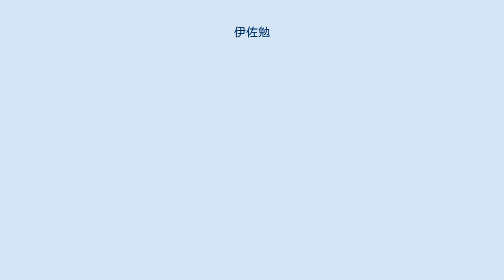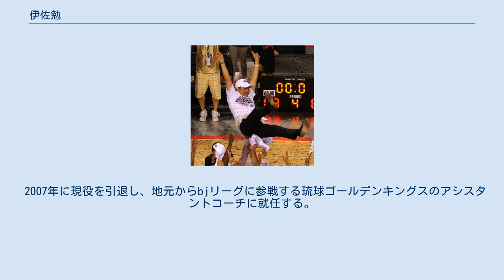伊佐勉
伊佐 勉（いさ つとむ、1969年11月2日 - ）は、沖縄県宜野湾市出身のプロバスケットボール指導者である。
 2007年にbjリーグ（当時）・琉球ゴールデンキングスのアシスタントコーチに就任する。
2013-14シーズン シーズンからはヘッドコーチに昇格し、このシーズンと2015-16シーズンにリーグ優勝を果たした。
2016-17シーズン終了とともに退任し、2017-18シーズンからはサンロッカーズ渋谷のアシスタントコーチを務める。
 2018-19シーズン途中から勝久ジェフリーの退任により、ヘッドコーチに昇格。
 興南高校で1年時に選抜大会準優勝に導きベスト5を受賞。
翌年には地元開催の国体で優勝に貢献。
高校の同期に元プロボクサーのピューマ渡久地。
現バスケットボール部監督の井上公男は2年後輩に当たる。
 専大進学後も新人戦でアシスト王を獲得。
4年時には主将を務める。
ユニバーシアード準優勝メンバーだった脇将典は同期に当たる。
 卒業後は地元に戻り、大米クラブ（現・レキオスBasket）に入団し選手兼任監督としてプレー。
 2001年には全日本クラブ選手権で優勝を果たし、オールジャパンにも出場。
 2004年までは学生時代より引き続き国体沖縄県代表に選ばれ続け、1998年のかながわ・ゆめ国体では準優勝に貢献。
 2005年には国体同代表アシスタントコーチ、翌2006年にはヘッドコーチとなる。
 同年は母校・興南のアシスタントコーチも務める。
 2007年に現役を引退し、地元からbjリーグに参戦する琉球ゴールデンキングスのアシスタントコーチに就任する。
 2013年オフ、ヘッドコーチ昇格。
2013-14シーズンはレギュラーシーズンで歴代最高の43勝をあげて最優秀コーチ賞を受賞。
プレイオフも勝ち抜いて就任1シーズン目でのリーグ制覇を達成した。
bjリーグ最後となった2015-16シーズンもリーグ制覇を達成。
B.LEAGUE発足後も引き続き琉球の指揮を執った後、2017年オフに退任。
 2017-18シーズンからは、旧NBLの実業団を母体とするサンロッカーズ渋谷のアシスタントコーチに就任。
しかし2018-19シーズン途中に勝久ジェフリーヘッドコーチが解任されたことを受け、後任のヘッドコーチに就任した。